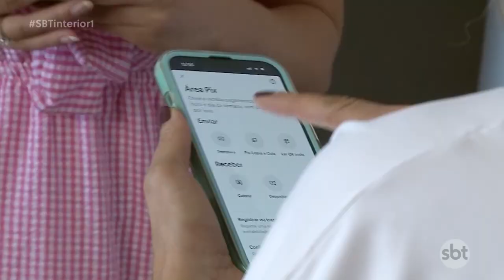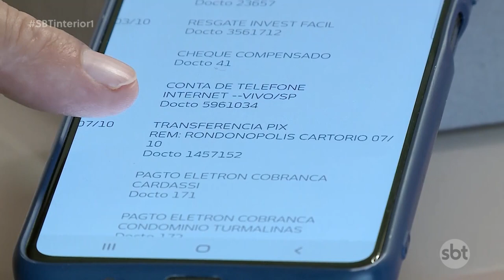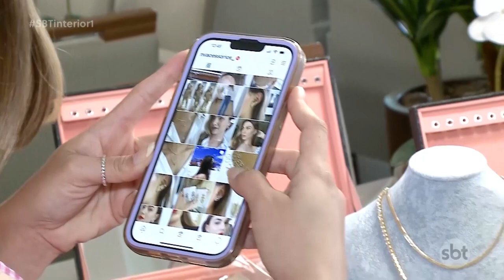Sebrae aponta que pix é a principal forma de pagamento nos pequenos negócios